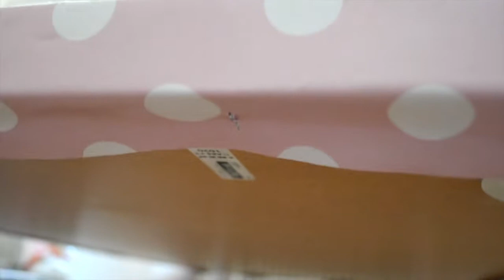ART TABLE Tutorial | How to cover your table with Oilcloth (DIY Project)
DIY Tutorial: How to cover your art table (or everyday desk) with Oilcloth to protect the surface and make it prettier.

I love my polka dot oilcloth but you can pick any color and pattern you like. Let me know if you do something similar or get inspired by this video to transform something in your home.

Thanks again for watching and leaving me a thumbs up,
xoxo

Oh and if you just became a new subscriber to this youtube channel: thank you SO much, I think you are AWESOME! :)